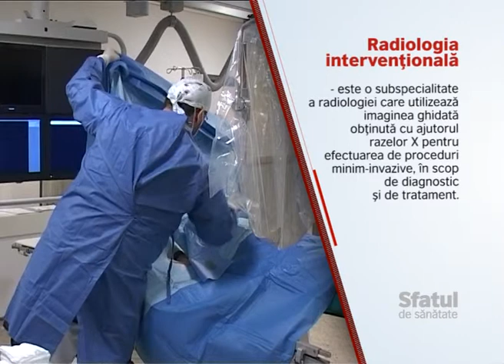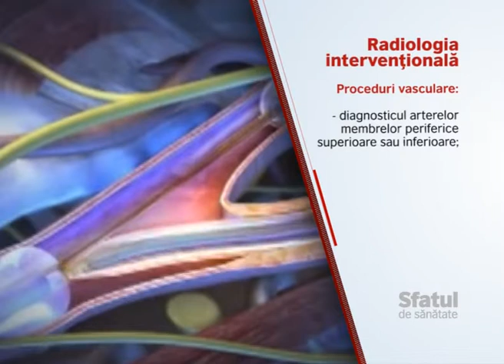„Sfatul de sănătate” - dr. Mihai Jr. Crețeanu, medic specialist Radiologie Intervențională, Arcadia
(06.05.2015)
Tema zilei:
„Radiologia intervențională”